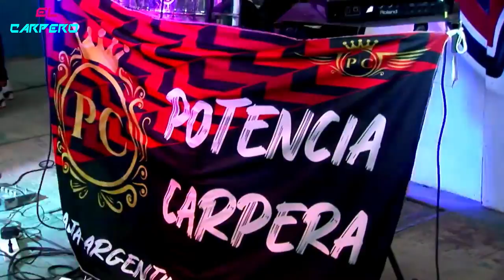POTENCIA CARPERA | SHOW EN VIVO | FANTASTICO YONAR | 2023 | SALTA | ARGENTINA | EL CARPERO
COMPARTE!!

LA MEJOR MUSICA EN NUESTRO CANAL

SHOWS EN VIVO FANTASTICO YONAR

CARNAVAL 2020 | SALTA ARGENTINA | EL CARPERO